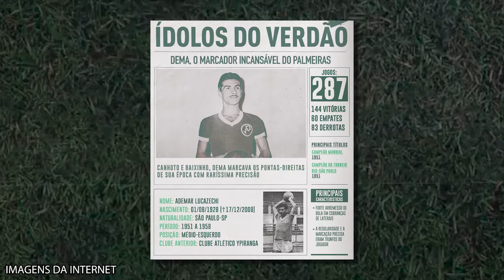O INCANSÁVEL DEMA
Dema - Ademar Lucazechi
Ligue para a Palmeiras Store Botucatu: 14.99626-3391, faça seu pedido, entregamos gratuitamente em Botucatu.